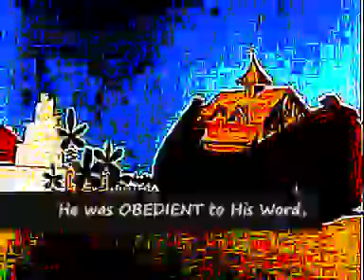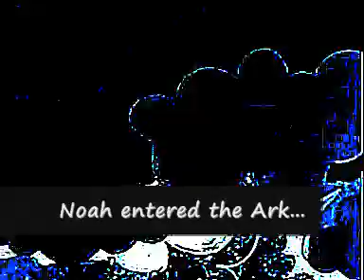THE PRE-TRIBULATION RAPTURE DEFENDED - foreshadowed by NOAH'S ARK!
This video focusses upon just one good reason for believing in a PRE-TRIBULATION RAPTURE.

Note: "Comments" has been disabled, as I for one am tired of and dismayed by the entrenched hostility and bitter division amongst Christians on this issue, which benefits no-one but the Enemy. I do not wish to give opportunity here for the antagonism and arrogance which appears in "Comments" under other videos dealing with this subject.